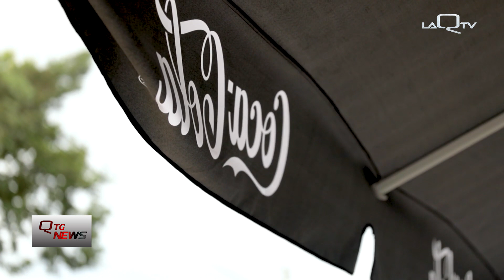Coca-Cola, prima realtà nel settore bibite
Coca-Cola genera 46 milioni di euro di valore condiviso in Abruzzo, con un impatto occupazionale di 1.400 persone.

Si conferma nella Regione, la prima realtà nel settore delle bibite, sia in termini di risorse generate e distribuite sia per il ruolo chiave a livello occupazionale.

di Mariarita Di Simone